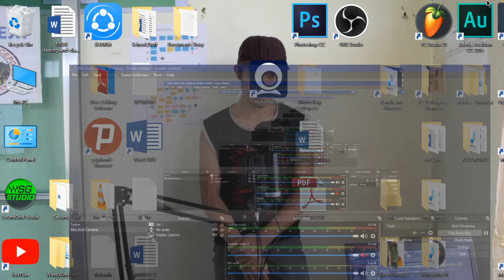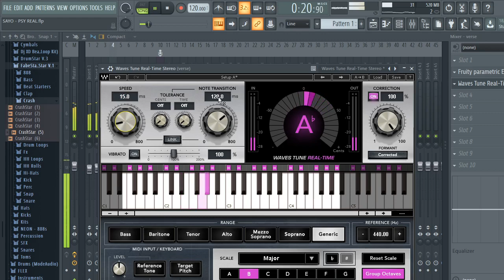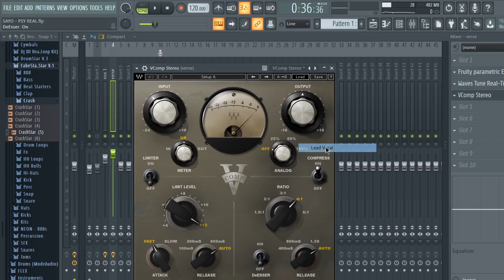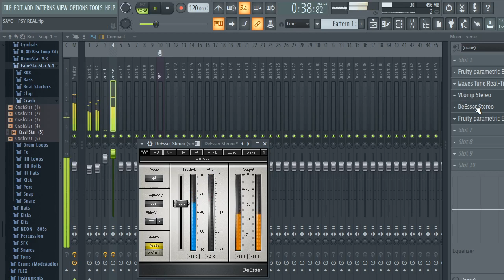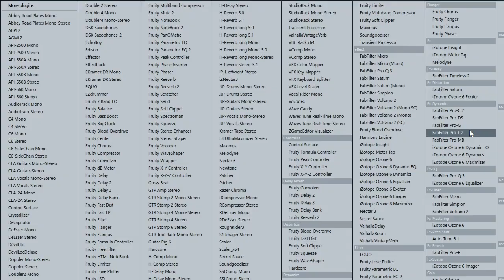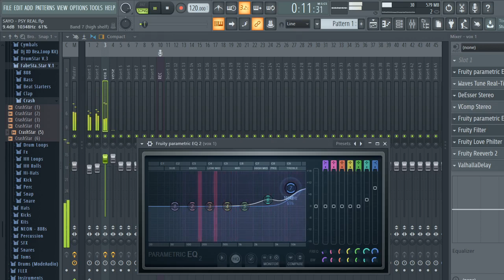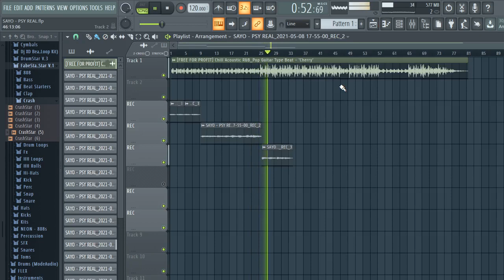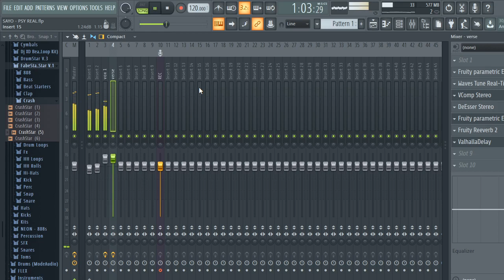QUICK SONG VERSE MIXING - CBS MUSIC CHANNEL